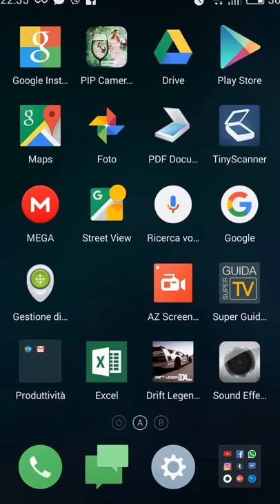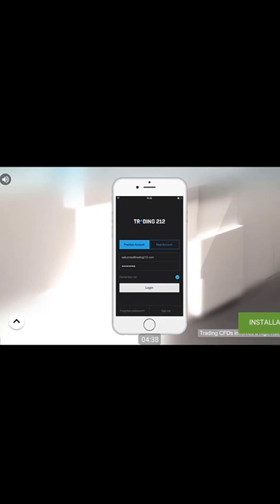Helicopter HILL Rescue 2017